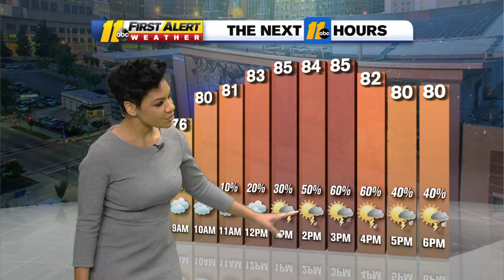Fred weakens after landfall, but still set to bring heavy rain, isolated tornadoes to parts of NC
Fred will move through North Carolina on Tuesday and Wednesday; while storms Grace and Henri continue to develop.